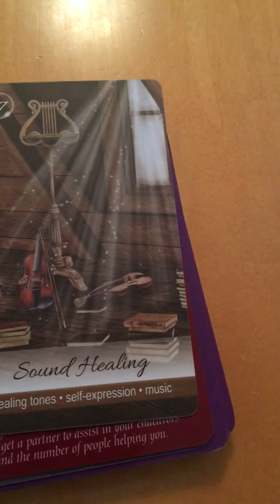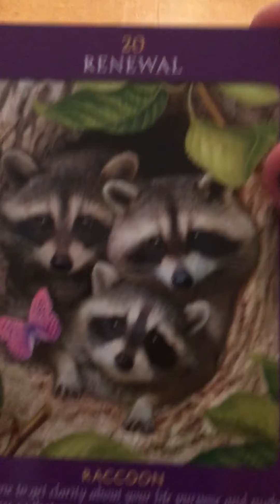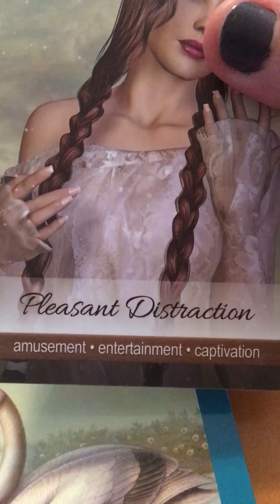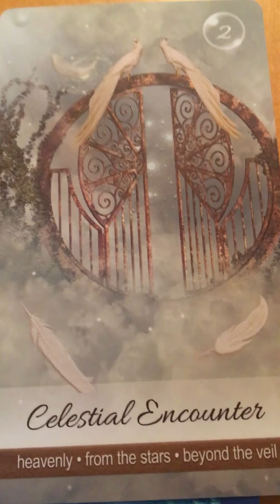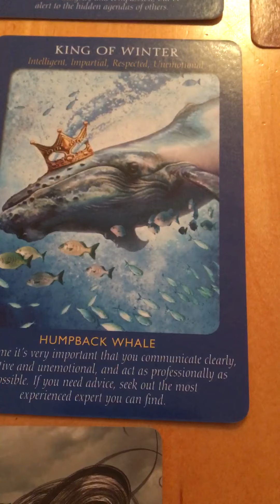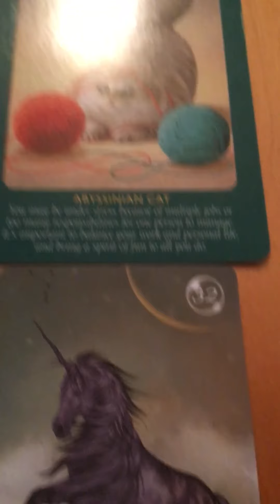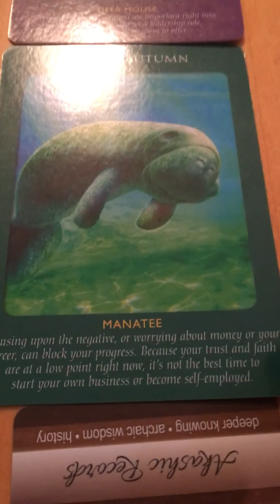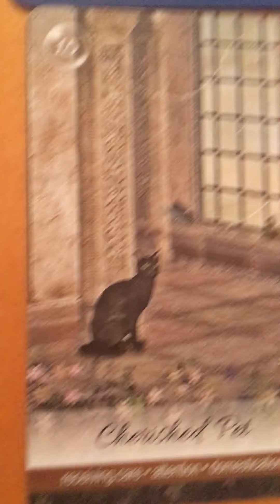Dec 9 Birthday Reading Sagittarius